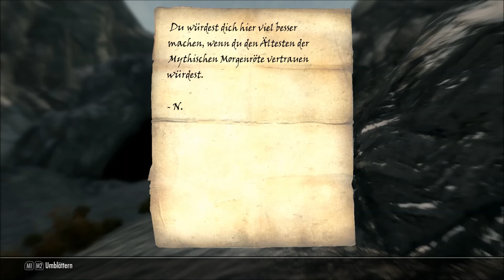Let's Play Skyrim Mods #060 Agent of Righteous Might #08 Dagons Artefakte [German|HD]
Lage mussten sowohl die Wächter Stendarrs und die mythische Morgenröte auf uns warten, nun steht der Questmod allerdings erst einmal nichts mehr im Wege. Der Verdacht gegen unsere Person scheint sich zu erhärten, dafür werden wir aber gleich mit zwei wichtigen Aufträgen betraut. Das doppelte Spiel kann weitergehen ...